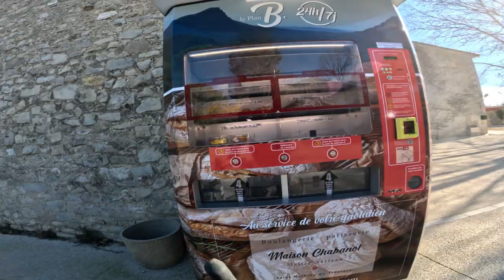Une autre terre en Gravel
Des fois, le sort s'acharne sur une sortie… heureusement que c'est joli !